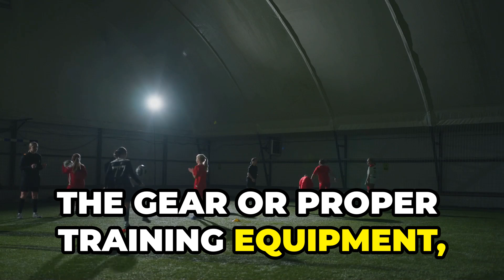Pharrell Williams Calls for Arts Competitions at the 2028 Olympics Star Studded Louis Vuitton Event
Join Pharrell Williams as he passionately advocates for the revival of arts competitions at the 2028 Olympics. Watch highlights from the star-studded Louis Vuitton event in Paris, featuring celebrities like LeBron James, Zendaya, Mick Jagger, and more. Discover how Pharrell's vision could bring back a tradition that has been missing for nearly 80 years. Don't miss his exclusive track "Triumph is Cosmos" and the stunning interactive art installations by world-renowned artists.

Pharrell Williams, Olympics 2028, arts competitions, Louis Vuitton event, Paris, LeBron James, Zendaya, Mick Jagger, sculpture, architecture, visual arts, KAWS, Daniel Arsham, Derek Fordjour, Refugee Olympic Team, interactive art, celebrity event, Olympic history

Watch our LIVE here:    @usheadlinesnews